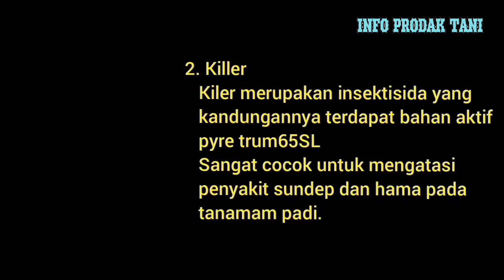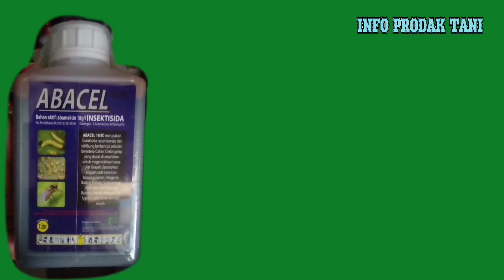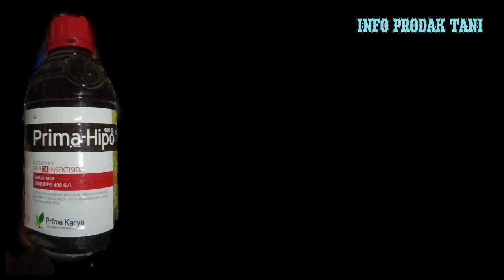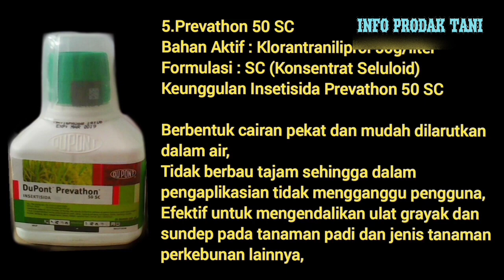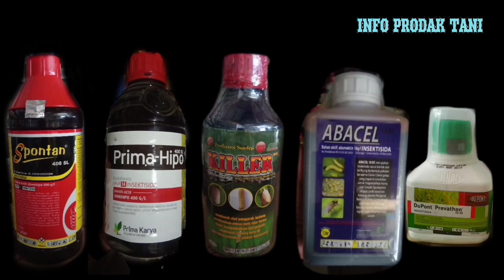INFO TERBAIK UNTUK ATASI PENGGEREK BATANG // SUNDEP PADA TANAMAN PADI !!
Salam Bertani.
Salam INFO PRODAK TANI.

Kali ini INFO PRODAK TANI Menghadirkan Prodak Andalan petani Ampuh atasi Penggerek Batang !!
Setelah tahu silahkan pilih dan buktikan keampuhannya.

Semoga berguna.
Semoga Bermanfaat.

Salam Bertani.